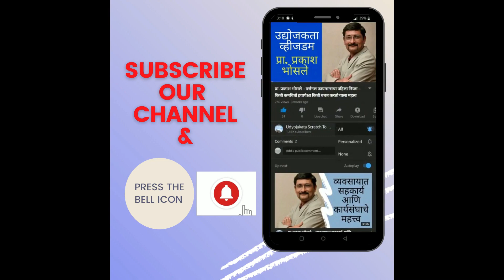प्रा. प्रकाश भोसले - काय आहे PARTNERSHIP DEED समजून घ्या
महाराष्ट्रात प्रत्येक घरात उद्योग उभा राहावा यासाठी मी काम करतोय, तुम्हीही खारीचा वाटा उचला, लेख आपल्या मित्र परिचितांना पाठवा, पूर्वी प्रसिध्द झालेले लेख हवे असल्यास आम्हास कळवा, मला
 वर मेल करा